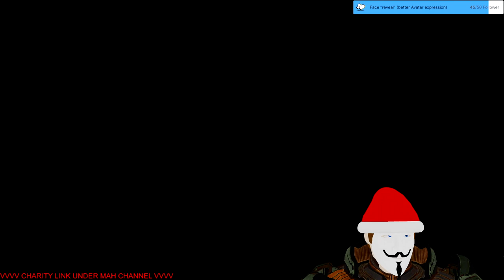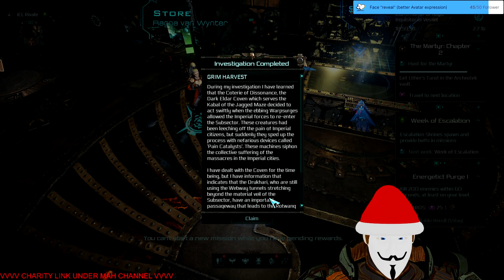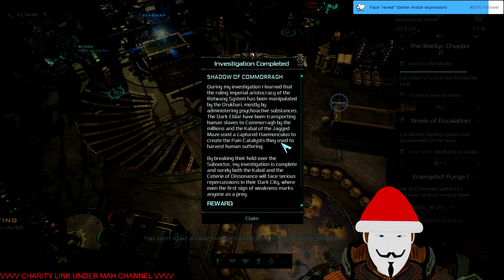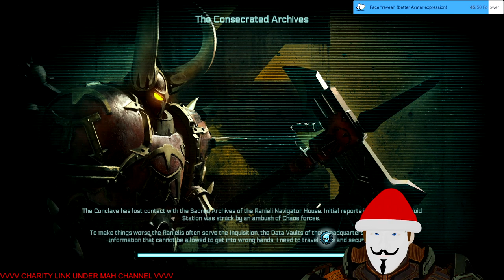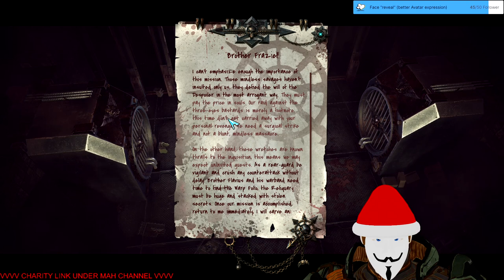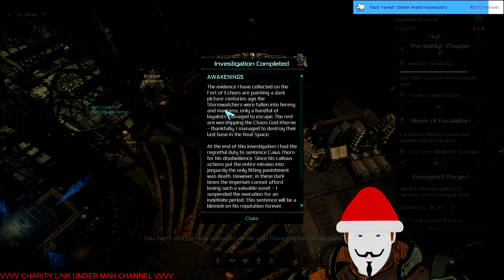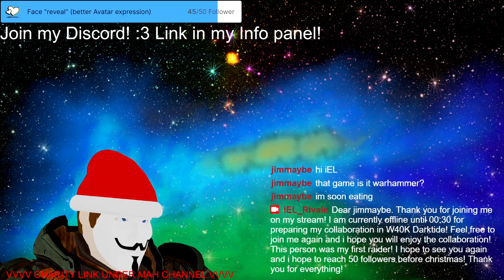Stream 78 💥💥💥Can we get to 5️⃣0️⃣💥💥💥follows before the holiday? More purging along the way! W40K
W40K Inquisitor: Martyr